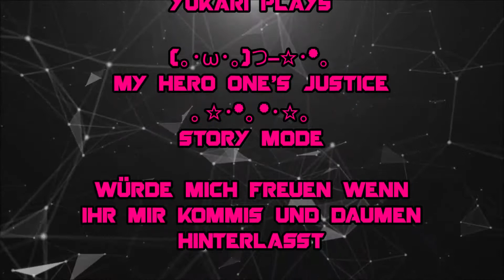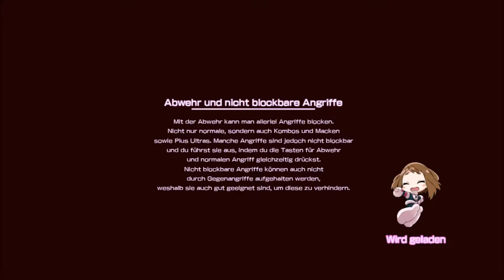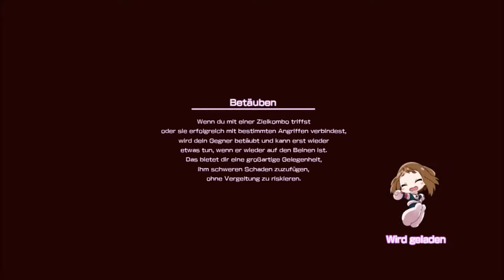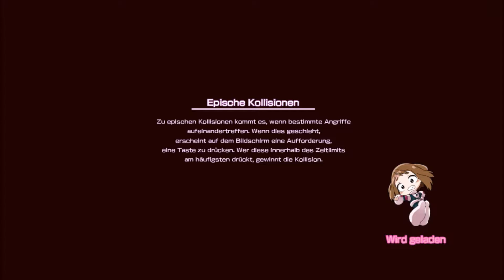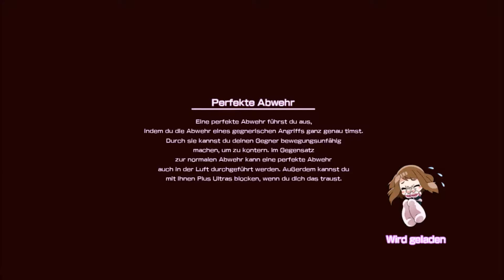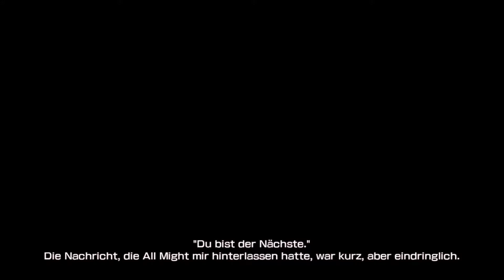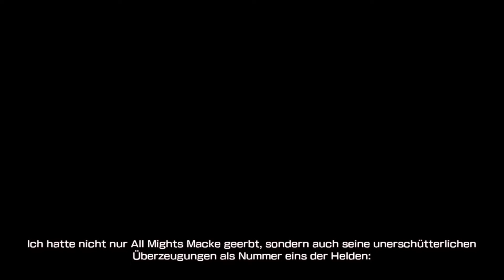My Hero one's Justice Das Finale - Story Mode - deutsch Playthrough ohne Kommentar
Eine neue Heldensaga beginnt...
Der Finale Kampf steht nun unmittelbar bevor.
Der Story Modus ist wie ein Comic aufgebaut mit Videosequenzen.
Dazwischen kommen dann spannende Kämpfe, ist ja schließlich
ein Fighting game. Sprache japanisch, Untertitel deutsch.
Über Kommis und Daumen würde ich mich freuen und mega wäre ein ABO o(*0*o)

PS4-Game bei eBay*
Steam Code bei eBay*
PS4-Game bei Amazon*

*Mit Kauf über den Link erhalte ich einen kleinen Bonus. Ihr zahlt dadurch nicht mehr. Vielen Dank für Eure Unterstützung!